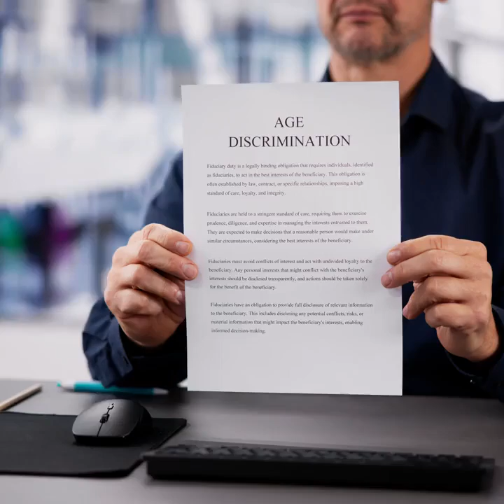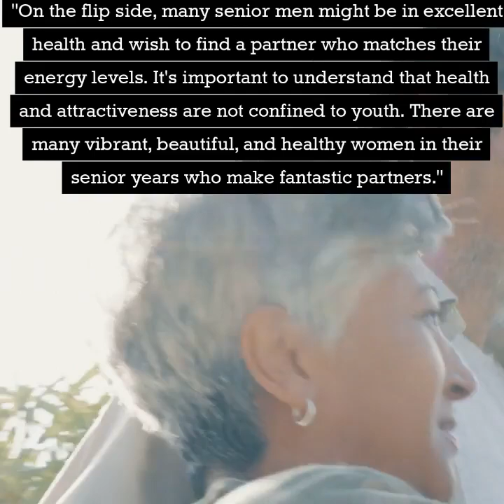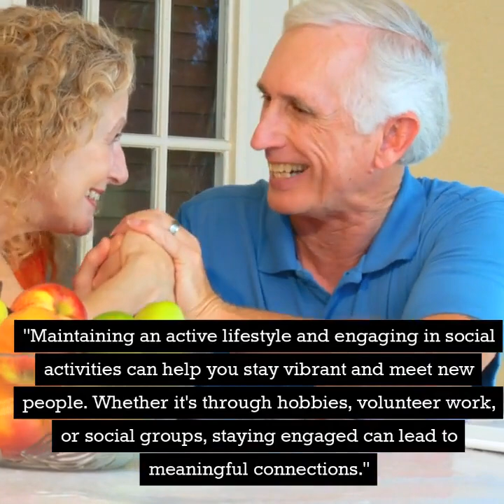Overcoming Age Discrimination in Dating: Finding Love and Companionship as a Senior!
Overcoming Age Discrimination in Dating: Finding Love and Companionship as a Senior "Hello, everyone! Today, we're diving into a subject that affects many of us: age discrimination in dating and relationships. If you're healthy, active, and ready to find love but facing challenges due to your age, this video is for you. Let's get started!" "Age discrimination in dating is a real issue that many healthy seniors encounter. It's frustrating and disheartening to feel overlooked just because of a number. But let's unpack why this happens and how we can navigate it." "Why Does Age Discrimination Happen?"] "First, let's talk about societal norms. Society often places a high value on youth and physical appearance, which can influence dating preferences. Men, especially those who are healthy and sharp, might look for younger partners who are perceived to be more energetic." "But why does this leave many senior women feeling left out? It's a combination of cultural beauty standards and the natural aging process. Women often face more societal pressure regarding their appearance, which can lead to a feeling of being overlooked in the dating scene." "Health and Vitality" "On the flip side, many senior men might be in excellent health and wish to find a partner who matches their energy levels. It's important to understand that health and attractiveness are not confined to youth. There are many vibrant, beautiful, and healthy women in their senior years who make fantastic partners." "The Impact of Ageism" "Ageism can affect self-esteem and dating confidence. It's crucial to acknowledge and challenge these biases. By fostering self-acceptance and valuing our experiences, we can shift our focus from age to genuine connections." "1. Embrace Your Age" "Embrace your age and all the experiences that come with it. Confidence and self-assurance are incredibly attractive qualities. Show potential partners that you're proud of who you are." "2. Stay Active and Engaged" "Maintaining an active lifestyle and engaging in social activities can help you stay vibrant and meet new people. Whether it's through hobbies, volunteer work, or social groups, staying engaged can lead to meaningful connections." "3. Challenge Ageist Attitudes" "Challenge ageist attitudes by being open about your own experiences and preferences. Encourage others to look beyond age and focus on compatibility, shared interests, and values." "Let's address some important facts about aging and relationships. By age 30, women's fertility starts to decline, and this decline becomes faster once they reach their mid-30s. By 45, fertility has decreased significantly, making natural pregnancy unlikely." "However, age discrimination doesn't mean an older person will die before a younger person. None of us knows our exact time. Once men and women are past their fifties, they become equals as adults. The only thing that truly matters is their health, and there's no guarantee of that for anyone." "Remember, relationships should be based on mutual respect and shared goals, not just physical appearance or age. Finding someone who appreciates your vitality, wisdom, and experiences is key to a fulfilling partnership." "Practical Tips for Dating as a Senior" "Consider using dating platforms specifically designed for seniors. These platforms cater to our age group and increase the chances of finding someone with similar interests and values." "5. Be Open to Different Types of Relationships" "Be open to various forms of relationships. Whether it's companionship, friendship, or a romantic relationship, being flexible can help you find meaningful connections." "6. Communicate Clearly and Honestly" "Clear and honest communication is key. Be upfront about your intentions, preferences, and boundaries to ensure that both parties are on the same page." "Sharing Experiences" "We want to hear from you! Have you faced age discrimination in dating? How have you navigated it? Share your stories and tips in the comments below. Let's support each other in finding love and companionship at any age." It’s not over until St. Peter Calls!! This video was created by Bill Vargas an independent Medicare agent which means he works for you not the insurance companies. Go to MedicareSelfEnroll.com enter your zip code to find the right Medicare plan for you in your area and then easily self-enrol.  Your trusted partner in Medicare enrolments. Together, we can overcome age discrimination and find meaningful relationships.